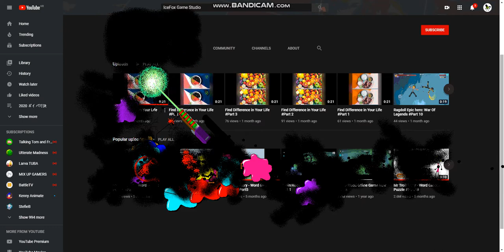I destroy IceFox Game Studio's Channel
i fucking hate mr troll story ad. it needs to be stopped. i want him to get fired.